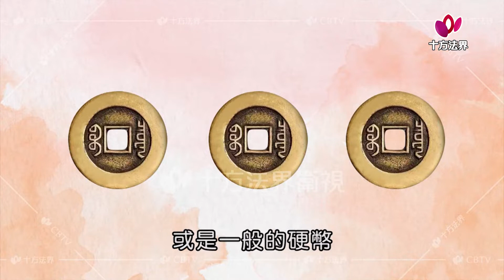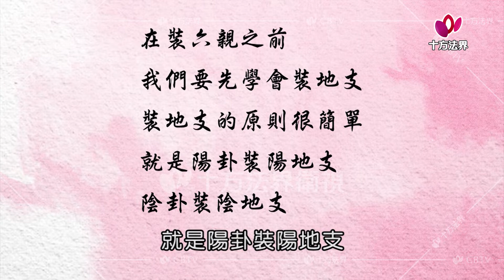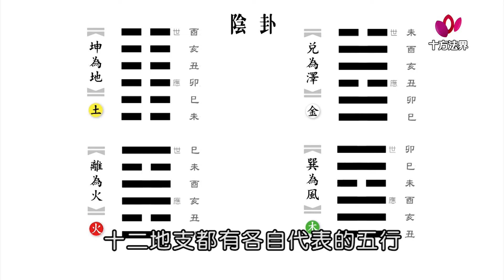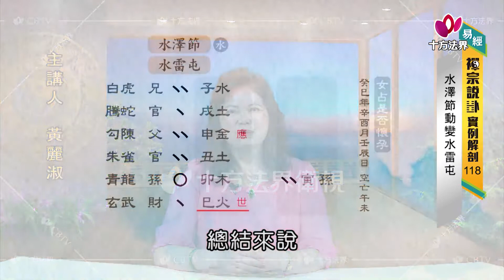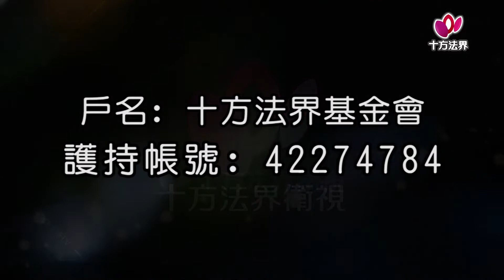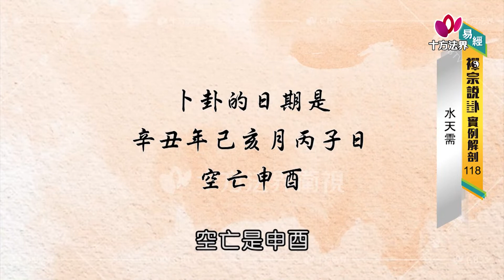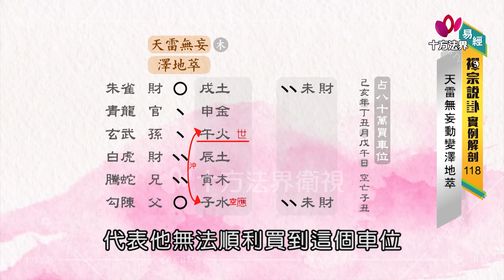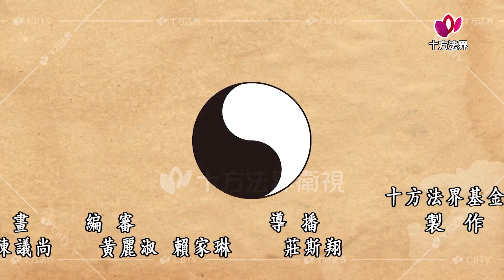易經 禪宗說卦 實例解剖 第118集 台語版